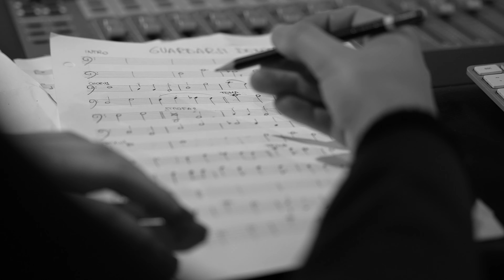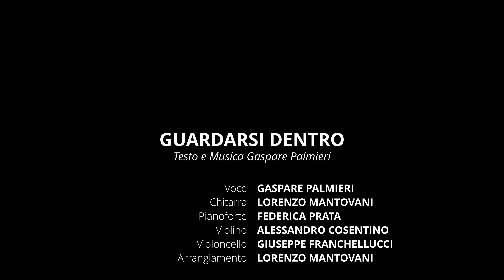GASPARE PALMIERI- GUARDARSI DENTRO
Arrangiamento: Lorenzo Mantovani
Registrato presso il Groove Factory Recording Studio, Castel Maggiore (Bo)

Guardarsi dentro

C’è il momento anche dopo un grande un errore
di incontrare una piccola occasione
c’è un tempo per fermarsi ad ascoltare
per pensare di cambiare direzione.
La mente come sai ci può ingannare
ma è un campo che possiamo coltivare
possiamo scegliere cosa annaffiare ogni secondo
e quante sono le ferite da curare, ho perso il conto.
Guardarsi dentro ha bisogno del suo tempo
guardarsi dentro tra un soffitto e un pavimento
scoprire che è prezioso anche il silenzio
e accorgersi di quello che è superfluo
guardati dentro, quando ti senti perso
e stai cercando qualche cosa di diverso
una luce o un tesoro ormai sommerso
guardati dentro, come guardi un universo.
E mentre tutto sembra senza uscita
sentirti libero diventa la tua sfida
dove trovi la forza per nuotare
anche quando ti senti soffocare.
La consapevolezza è risvegliare
i demoni ti vengono a parlare
e la paura che ti insegue come un’ombra
respirando può volare via, come una colomba.
e accorgersi di quello che è successo.
senti che bello questo vento, che soffia tutto il tormento.
Arriva il giorno che lasciando andare
anche la rabbia inizia a rallentare
e quell’angoscia che sentivi sempre addosso
si trasforma proprio come fece il rospo
che poi non siamo solo i nostri errori
aspettando di sbocciare come i fiori.